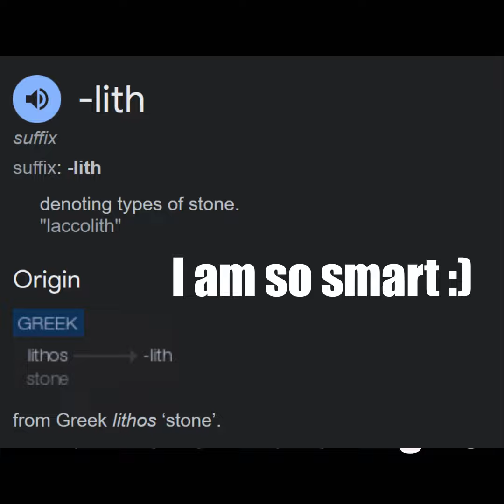Growing Stones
NPSee is a series which explores the lives of the least important Non-player-characters in games so that we may behold and appreciate them. Let us delve once again into Elder Scrolls IV: Oblivion.

The magical stones of the ancient elves are most mysterious. This man has found new insights into them but needs our help. Let us provide it!